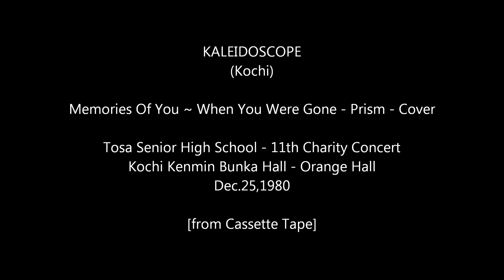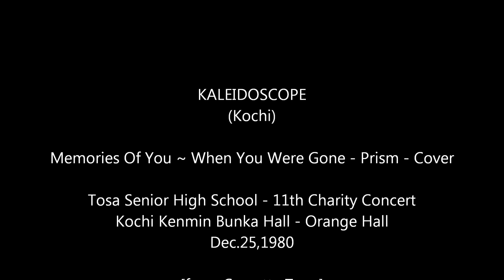土佐高校 1980年 11th Charity Concert - Kaleidoscope - 3.Memories Of You - Prism - Cover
KALEIDOSCOPE (Kochi)
Memories Of You ~ When You Were Gone -  Prism - Cover
Tosa Senior High School - 11th Charity Concert - Dec. 25,1980
Kochi Kenmin Bunka Hall - Orange Hall

地元の中高一貫校に進学した私は、中３で同級生とバンドを組み、文化祭（向陽祭）で初めてステージに立ったのでした。やがて高校生になって何度かステージに立ちました。そして、６回目のステージは、高２の冬でした。

私たちのバンドは、DEEP PURPLEやRAINBOWなどのコピーから始まりましたが、やがて、当時流行りだしたフュージョン（当時はクロスオーバーと呼んでいましたね）の曲も演奏するようになりました。常にボーカル探しに苦労したバンドでしたが、フュージョンならボーカルなしでもできる、というのもあったと思います。

そして、６回目になるこのステージでは、全曲がインストロメンタルになりました。バンド初期のハードロック的要素は影を潜めました。

この後、高２の２月に文化祭（向陽祭）があり、もう一度ステージに立つ機会がありました。でも、もっとロックな歌ありの曲をやりたかった自分は、他の仲間たちと別のバンドを組んで、文化祭で演奏したのでした。

高３は受験生（←進学校だったのです）ということで、バンド活動は自粛。私の高校生時代のKALEIDOSCOPEとしてのステージは、この１２月のチャリティ・コンサートが最後となりました。

そんな遠い冬の思い出をここに残します。